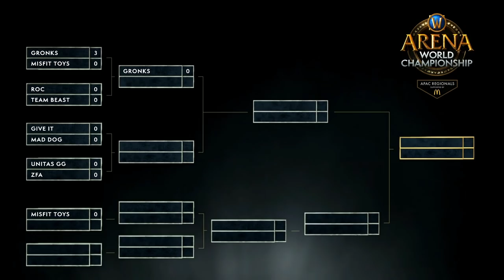WoW BFA ARENA CHAMPIONSHIP! Asia Pacific CUP #1 FALL SEASON ! Gronks vs Misfit TOys